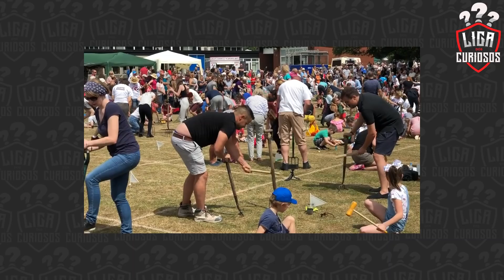10 ESPORTES INACREDITÁVEIS PELO MUNDO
10 ESPORTES ABSURDAMENTE ESTRANHOS. No vídeo de hoje te mostramos 10 esportes completamente absurdos, porém reais, mundo afora. Alguns são extremamente brutais, como o Calcio Storico, uma espécie de futebol onde socos, chutes, cabeçadas e até estrangulamentos são permitidos. Ou ainda um campeonato de tapas na cara na Rússia, onde apenas o nocaute ou a desistência colocam um fim à "brincadeira".

Aqui a gente produz conteúdo pra quem assumidamente gosta de saber das coisas e é curioso de carteirinha!